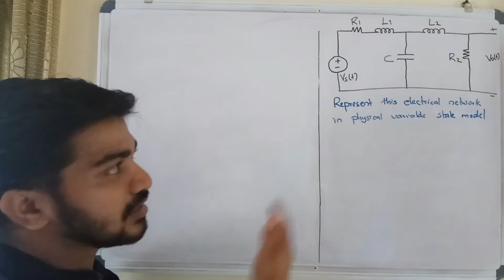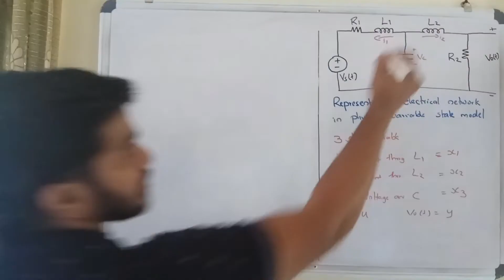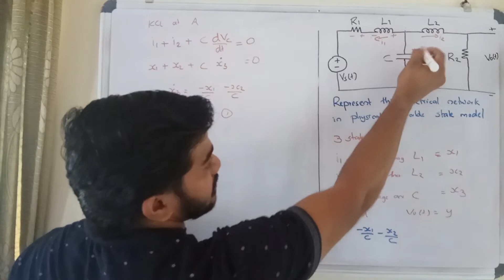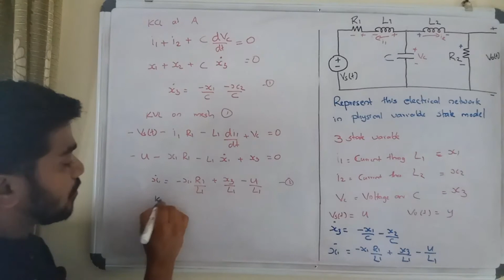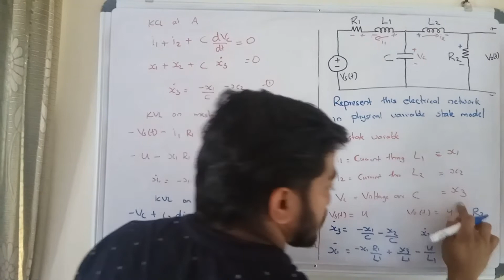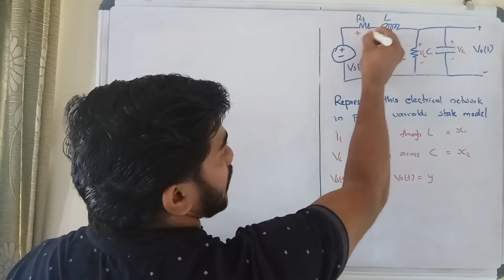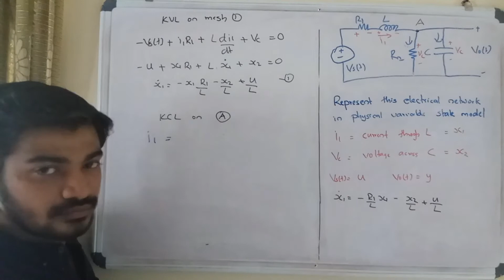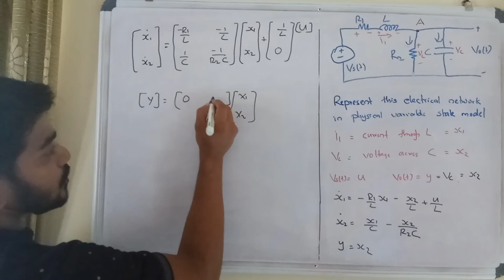STATE SPACE REPRESENTATION OF ELECTRICAL SYSTEM - CONTROL SYSTEM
EC409 CONTROL SYSTEM
STATE SPACE REPRESENTATION OF ELECTRICAL SYSTEM